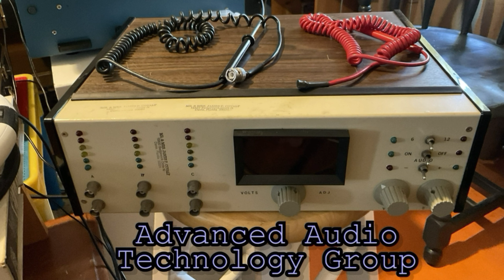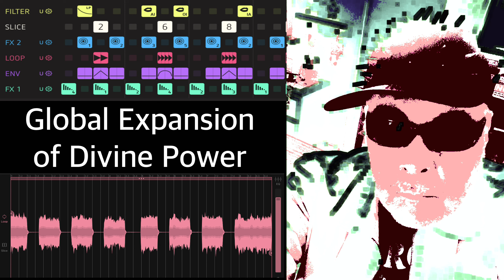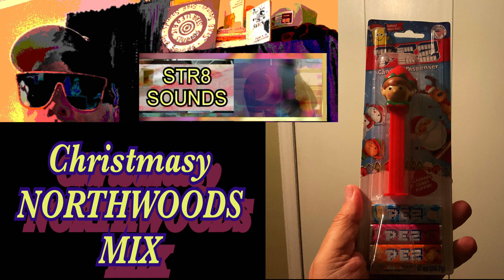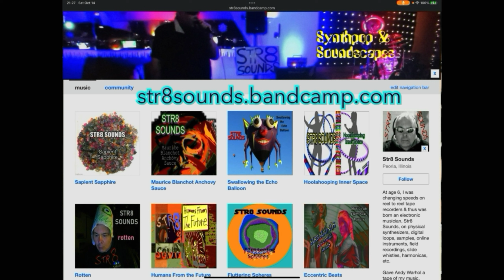STR8 SOUNDS Christmasy NORTHWOODS MIX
Experimental synthpop with Novation Launchpad on iPad Pro. *** FIND MORE Str8 Sounds here: